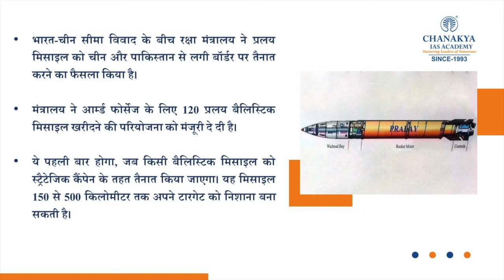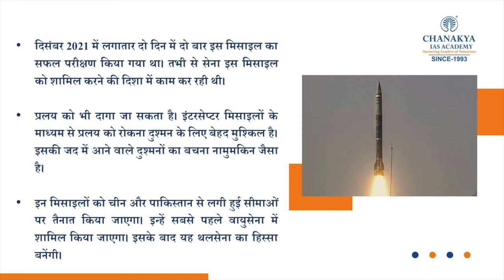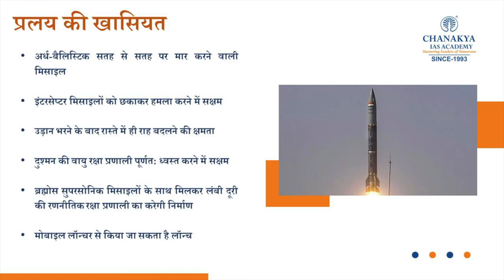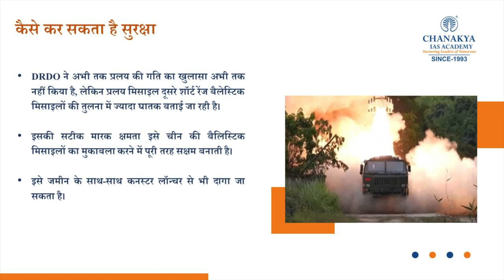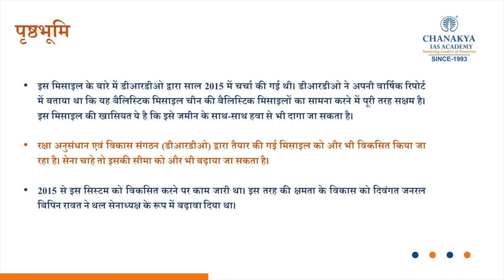Pralay Ballistic Missiles Explained: India’s First Tactical Quasi-Ballistic Missile | Current News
Pralay Ballistic Missiles Explained: India’s First Tactical Quasi-Ballistic Missile. The decision by the Defence Ministry to procure indigenous short-range ballistic surface-to-surface (SRBM) missile Pralay, a conventional weapon that has become ready for induction in just seven years, gives Indian military the heft to its war-fighting capabilities.